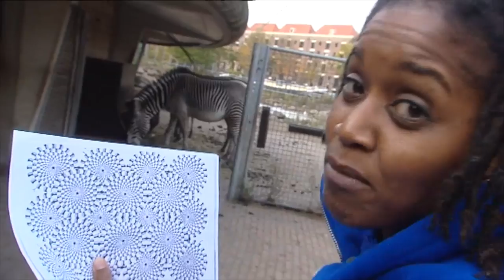Waarom hebben zebra's strepen? | Vragen van Kinderen | Het Klokhuis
Het Klokhuis over zebra's. Ze zijn supermooi door hun vele strepen. Maar wat is hier de functie van? Dolores zoekt het uit!